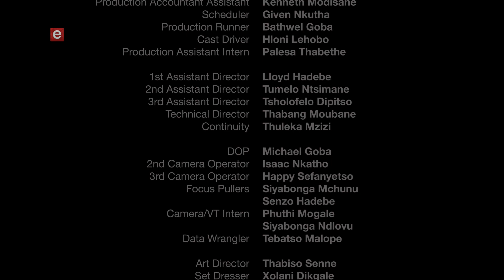Isipho The Gift S01 Ep04 Dont Rock The Boat - 4/7/2019